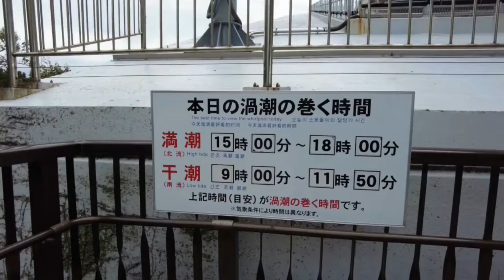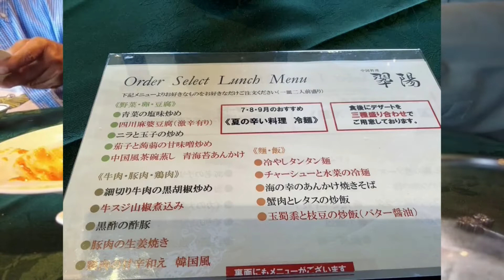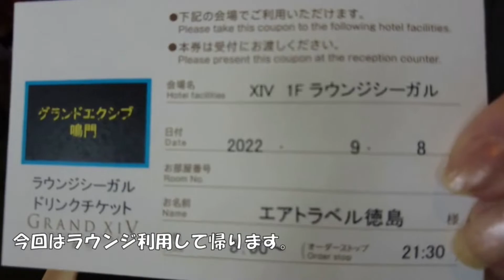【徳島】鳴門の渦の道とエクシブ鳴門でランチ|Onaruto Bridge Promenade Vortex Road and Lunch time at Grand XIV Naruto.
前回の県民割日帰り鳴門の渦の道、エクシブ鳴門(下記に動画URLあります)でランチが良かったので再び申込み、行ってきました。今回は午前中に渦の道、午後エクシブ鳴門でランチにしました。ただ、渦の道からエクシブへはギリギリ間に合いました。行程に余裕を持っておでかけ下さい。
※画像処理をしましたので再アップロードしました。

00:00 JR鳴門駅
00:14 鳴門海岸沿い
00:28 渦の道
02:12 エクシブ鳴門
04:51 送迎バス乗車

徳島関連動画いろいろ

サブチャンネルでも動画公開中です。

Multi-language support. Please tap "CC" for subtitles.

Shiyoler 猫＆旅ちゃんねるについて
家猫の日常、旅先など撮影した動画など備忘録的Vlogです。

このリンクを介してお買物をして頂きますと皆様の負担無く少しですが動画作成の支援になります。是非、ご協力宜しくお願い申し上げます。